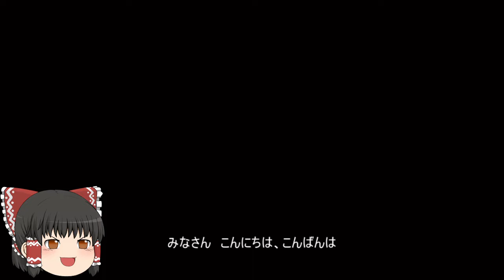機動戦士ガンダムオンライン[ゆっくり実況プレイ](北極基地)パート108